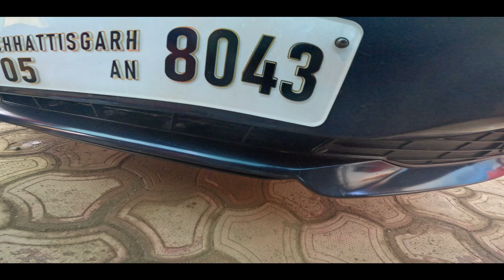BMW 3 Series 320d Mastering Car Care : Detailing Like a Pro 😍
🚗 BMW Car Wash & Detailing Guide - Achieve Showroom Shine at Home! 🚗

In this comprehensive BMW car wash and detailing tutorial, we'll walk you through the step-by-step process of giving your beloved BMW the royal treatment it deserves.

✨ Key Highlights:

🌟 Interior Detailing: Learn how to rejuvenate your BMW's interior, from cleaning luxurious leather seats to enhancing dashboard shine.

🚿 Exterior Perfection: Dive into expert tips for a flawless exterior finish, removing contaminants, and achieving a showroom-worthy shine.

🛡️ Protective Measures: Discover the best products to protect your BMW's paint, ensuring long-lasting brilliance and defense against the elements.

🔧 Tools and Products Mentioned:

Premium Car Wash Foam
Soft Microfiber Towels
High-Quality Detailing Brushes
Leather Cleaner And Conditioner
Paint Sealant Or Polish For Protection

🎥 Timestamps:
00:00 Introduction
01:42 Interior Detailing
07:05 Exterior Car Wash
11:54 Interior Polish
12:52 Exterior Polish
13:57 Final Result

👍 If you found this BMW car wash and detailing guide helpful, don't forget to give it a thumbs up, subscribe for more exclusive BMW content, and hit the notification bell to stay updated on our latest videos!

😘 Review ~
Here's a detailed review description for the BMW 3 Series 320d 2024 :

"The BMW 3 Series 320d embodies the essence of luxury, performance, and technological innovation, solidifying its reputation as a benchmark in the compact luxury sedan segment. Its sleek and aerodynamic design language seamlessly blends elegance with sportiness, making a statement on any road it travels.

Step inside the cabin, and you're enveloped in a world of premium craftsmanship and cutting-edge technology. High-quality materials, such as fine leather upholstery and brushed aluminum accents, adorn the interior, creating a luxurious and inviting atmosphere. The driver-oriented cockpit features intuitive controls and an ergonomic layout, putting everything at your fingertips.

Technological sophistication defines the BMW 3 Series 320d. The latest BMW iDrive system integrates seamlessly with a high-resolution touchscreen display, offering intuitive access to navigation, entertainment, and vehicle settings. Advanced driver assistance systems, including adaptive cruise control, lane departure warning, and parking assistance, further elevate the driving experience by enhancing safety and convenience.

The 320d excels in both comfort and sportiness, with a finely-tuned suspension that strikes a perfect balance between agility and ride comfort. Whether navigating city streets or cruising on the highway, the sedan delivers precise handling and stability, aided by BMW's renowned rear-wheel-drive architecture.

In summary, the BMW 3 Series 320d sets a high standard in the luxury sedan segment with its blend of performance, comfort, and technological innovation. It appeals to discerning drivers who prioritize both driving pleasure and practicality, making it a standout choice in its class."

This review description highlights the BMW 3 Series 320d's performance capabilities, luxurious interior, advanced technology features, driving dynamics, and safety aspects, offering a thorough overview for potential buyers or enthusiasts.

Search Related -
"Ultimate BMW Car Wash & Detailing Guide"
"Step-by-Step BMW Detailing Tutorial for Beginners"
"Pro Tips: Perfecting Your BMW Car Wash Routine"
"Deep Clean: BMW Interior Detailing Secrets Revealed"
"Shine Like New: BMW Exterior Detailing Tips"
"Luxury Car Care: BMW Wash and Detailing Techniques"
"Mastering BMW Car Care: Detailing Like a Pro"
"BMW Car Wash Hacks You Need to Know"
"Enhancing Elegance: BMW Car Detailing Step-by-Step"
"Spotless BMW: Expert Car Wash and Detailing Tips"

Workshop - Alpha Premium Crystal " Car Washing & Automotive Renewal Workshop ".
Owner - Pratham Babu.